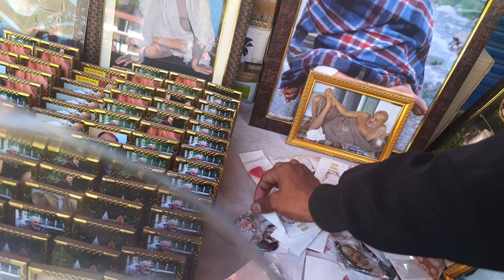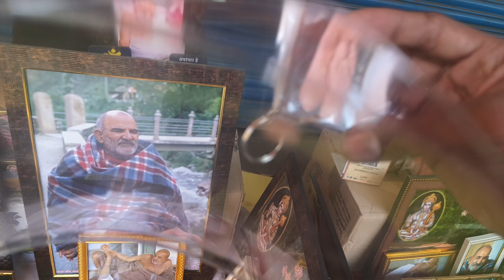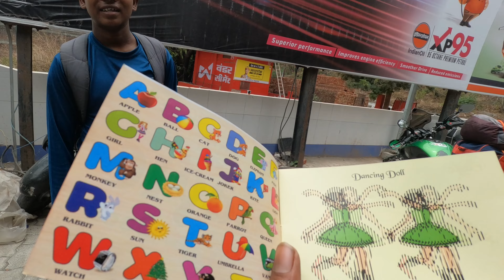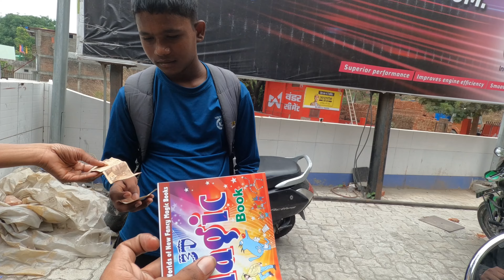KAINCHI DHAM by bike || NEEM KAROLI BABA KAINCHI DHAM || KAINCHI DHAM ASHRAM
KAINCHI DHAM || NEEM KAROLI BABA KAINCHI DHAM || KAINCHI DHAM ASHRAM || KAINCHI DHAM NAINITAL || KAINCHI DHAM TOUR GUIDE || NAINITAL TOURIST PLACES || NEEBKARORI BABA
In this video I will take you to neem karoli baba ashram kainchi dham,

My other social platform links :
FACEBOOK :    / Mr.Agra Rider  ​
YOUTUBE :     / Mr Agra Rider

00:00​ - 00:29​ Coming Up
00:30​ - How to reach kainchi dham
02:42​ - Neem karoli baba story
05:48​ - Steve jobs in kainchi dham
06:47​ - Celebrities visited ashram
07:13​ - Ramdass in Kainchi dham
09:46​ - Hotel and food in kainchi dham